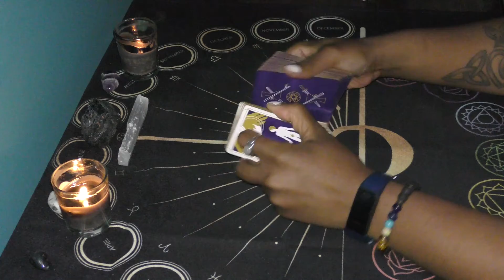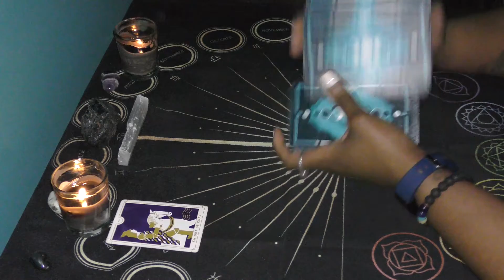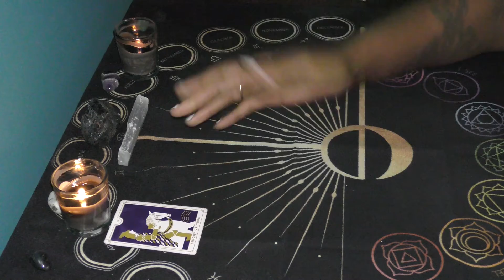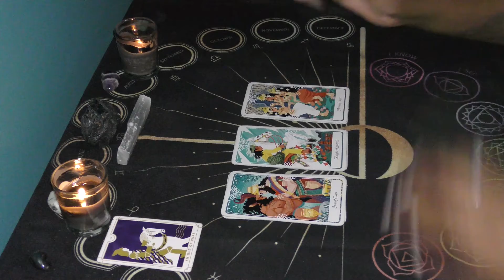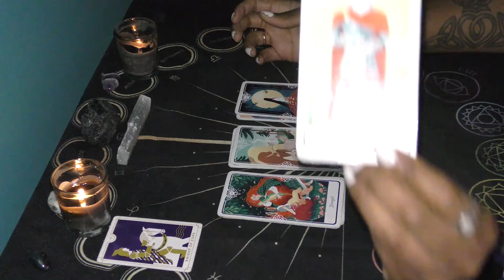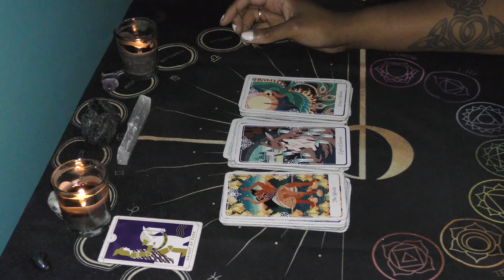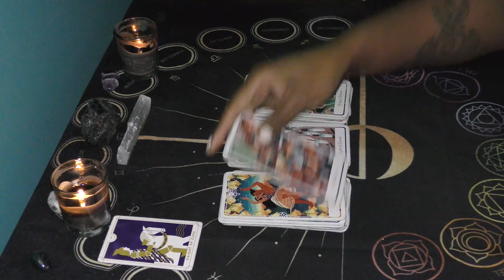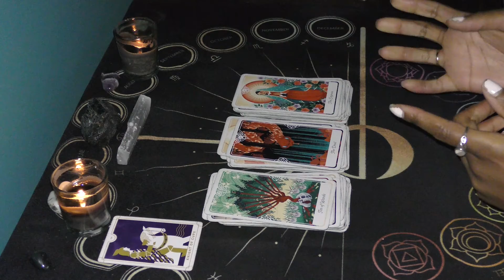♓PISCES // This is what you have to look forward to in MAY! 🔮🔮🔮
🗣🗣🗣SALE!!

Not in a million years would I have believed the best psychic out there if they'd told me 10 years ago that I'd be doing what I am doing here today.
I've been here on YouTube for a year now & I'm loving every minute of it. Every day it pushes me out of my comfort zone, & because of this I'm constantly growing & evolving.
My gratefulness and humility are beyond words & a constant extension of what I do. I'm not here to simply show you tarot cards or read your future. My goal, my purpose, my gift is in encouragement for self-awareness, realignment, and healing.
Your continued support on this platform and Instagram is more than enough love to fill me with joy.

All personal readings are pre-recorded and sent via a private YouTube link. Live and/or in-person readings are available at a higher cost.

Much love,
-Amira